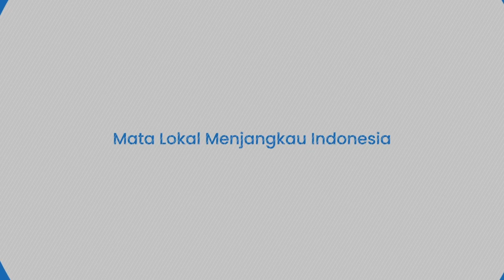Kadyrov Pamer Batalyon Vostok Akhmat, Senjata hingga Peralatan Tempur Modern Menuju Garis Depan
TRIBUN-TIMUR.COM - Presiden Chechnya Ramzan Kadyrov merilis rekaman di Telegram yang memperlihatkan Batalyon Vostok-Akhmat menuju garis depan Kamis, 22 Septembet 2022.

Batalyon tersebut diklaim terdiri dari pejuang terampil dengan pengalaman tempur yang sangat baik dalam perang melawan formasi teroris di wilayah Republik Chechnya.

"Para pejuang dilengkapi dengan senjata canggih, peralatan dan seragam modern. Dengan kata lain, hasil positif dalam kinerja tugas operasional dijamin," klaimnha.

"Serangan balasan yang terkenal" dari Angkatan Bersenjata Ukraina di wilayah-wilayah yang dibebaskan sudah meledak, oleh sebab itu lebih banyak Batalyon Vostok-Akhmat menuju garis depan.

Kadyrov yakin bahwa personel militer batalyon Vostok-Akhmat akan mengatasi semua tugas dan, terlebih lagi, akan melakukannya seefisien dan secepat mungkin.

Ia berharap para pejuang mendapatkan kemenangan yang cepat dan tanpa syarat.

(TRIBUN-TIMUR.COM)